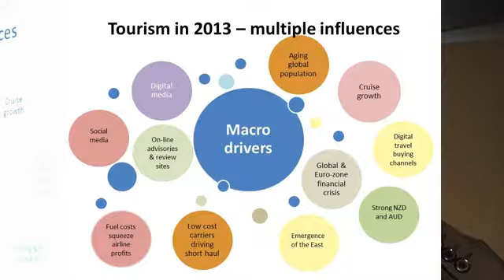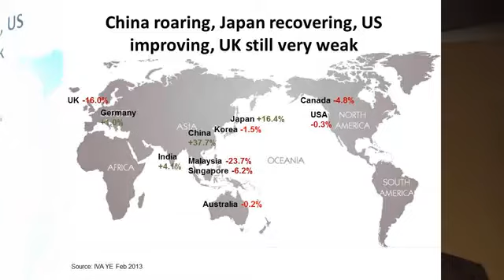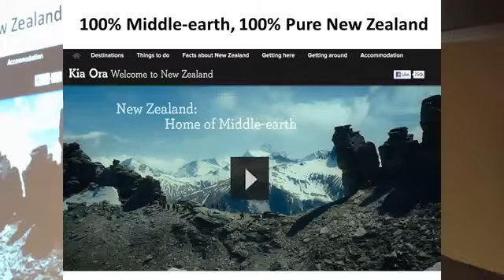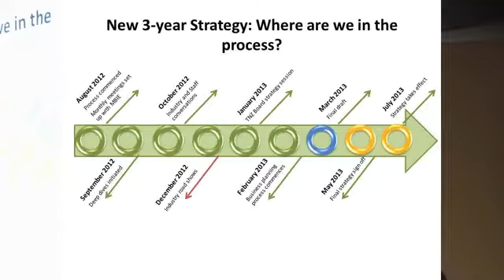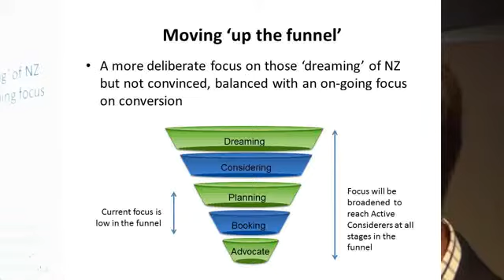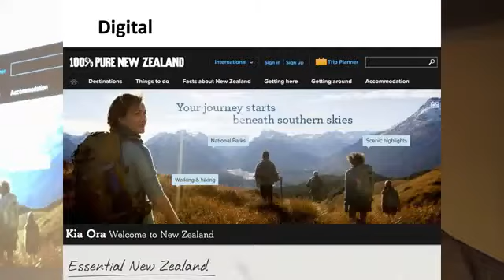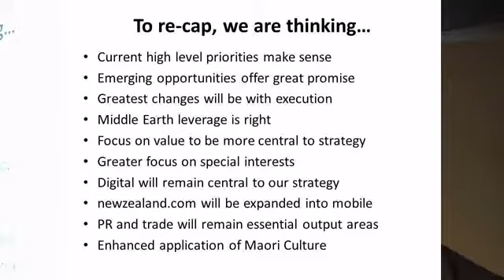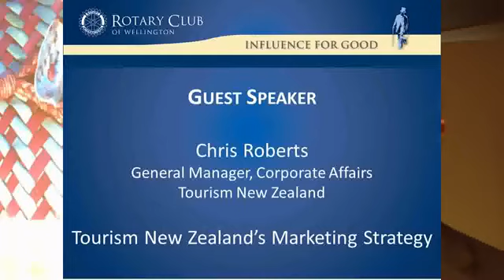Chris Roberts - Tourism NZ - Rotary Club of Wellington speaker